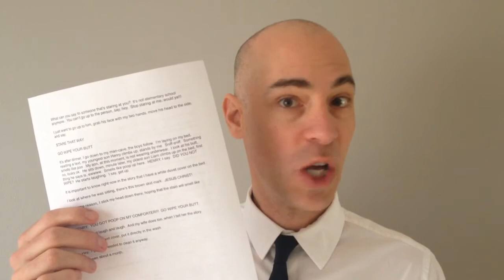Clint's Vlog From The Bar (#2)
5 stories. 1 bartender.